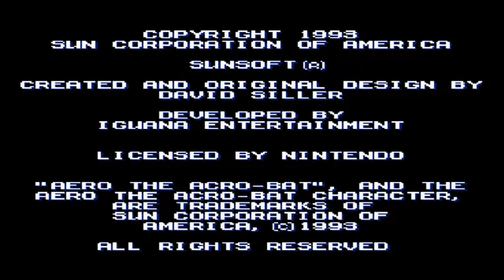Let´s play Aero the Acro-Bat - Part 1 [Semi-BLIND]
Back to the Retro! Wiihawk spielt endlich wieder seine "komischen Spiele".
Und was könnte komischer sein, als eine rote Akrobaten-Fledermaus die sich quer durch einen Zirkus kämpfen muss um irgendwie am Ende so ganz nebenbei noch die Welt zu retten?

Ihr seht schon: bei Aero the Acro-Bat, dem 2D-Klassiker auf dem Super Nintendo, ist EINIGES geboten ;)